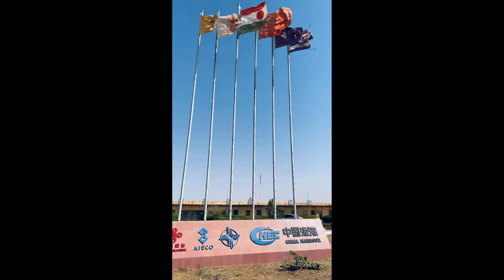Le Pont Général Seyni Kountché (Le 3e pont de Niamey sur le fleuve Niger) 尼日尔赛义尼·孔切将军大桥 (尼亚美第三大桥)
Nous remercions et commémorons la grande contribution du Général Seyni Kountché au développement du Niger et à l'amitié entre le Niger et la Chine.

Vive l'amitié sino-nigérienne!

在此感谢并纪念赛义尼·孔切将军对尼日尔发展以及中尼友谊作出的重大贡献。

中尼友谊万岁！